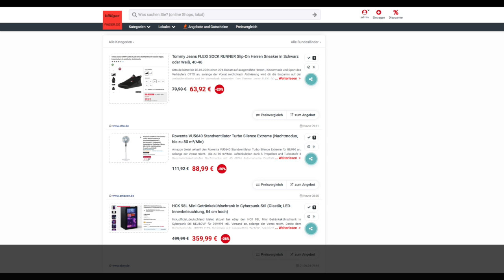Schnäppchen/Billiger des Tages 03.06.24 - Rowenta VU5640 Standventilator Turbo Silence Extreme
Heute ist Schnäppchen/Billiger des Tages - Rowenta VU5640 Standventilator Turbo Silence Extreme.